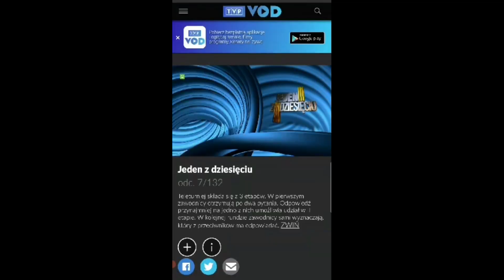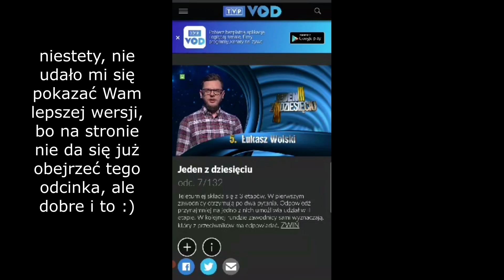🎥Stand-up Gadka #16 Łukasz Wolski "Już nie mam takiej przyjemności z oglądania stand-upu jak kiedyś"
Zapraszam na instagram:
📸 standuphunter